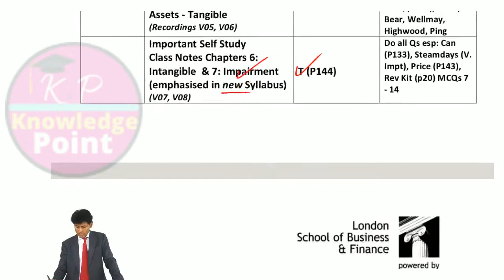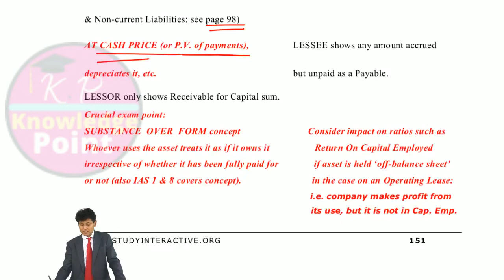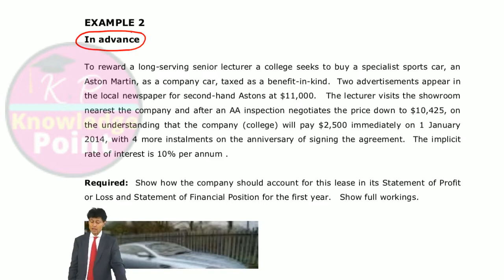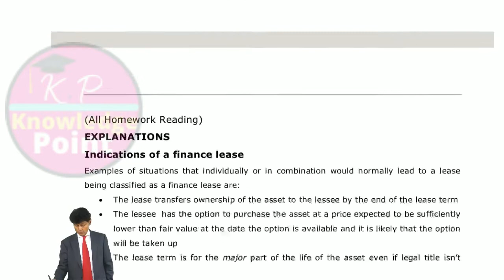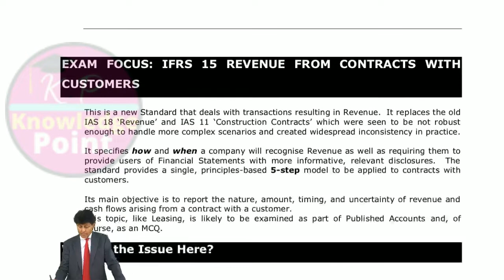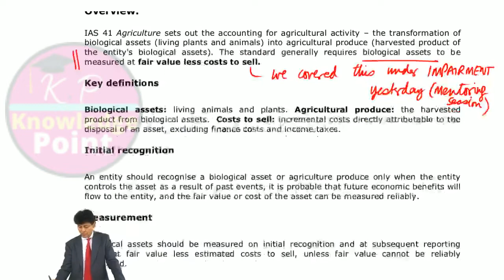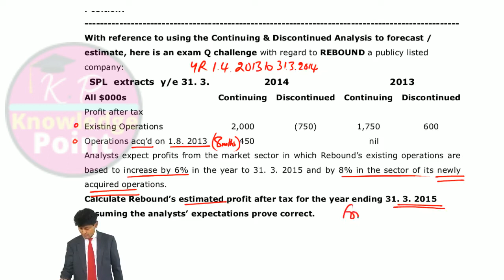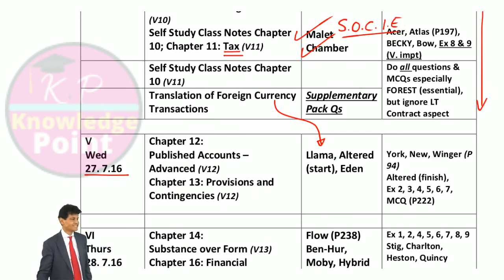Part 4 - Live Session ACCA full F7 LSBF video lectures Live Tuition